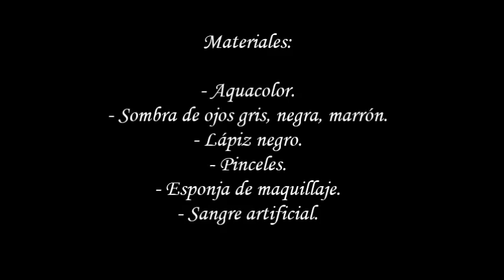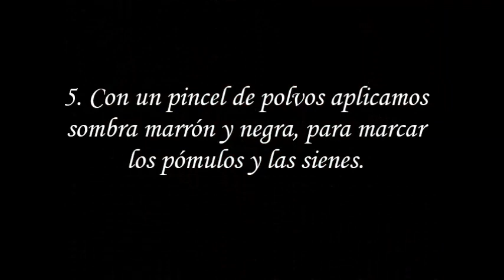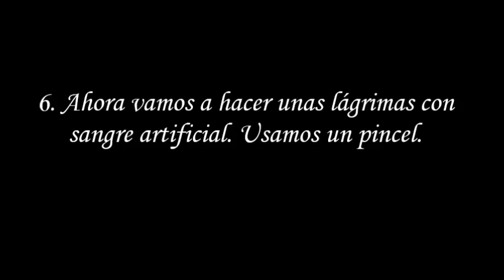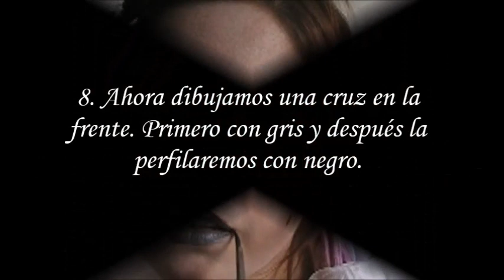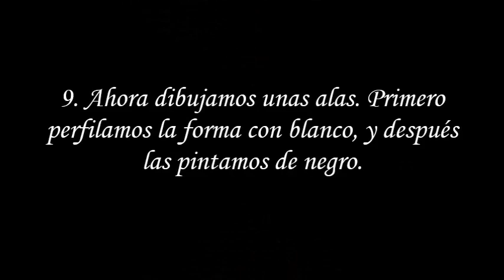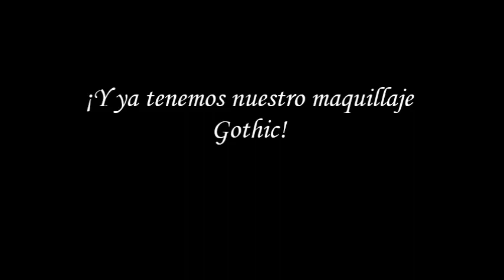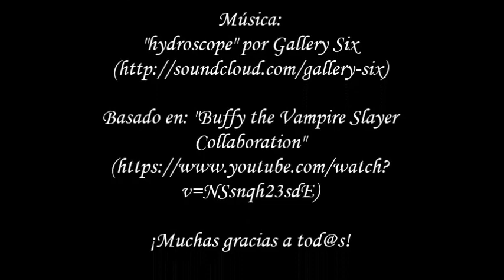Videotutorial Face Painting - Gothic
Os presento una idea para Halloween, face painting estilo gothic. Me he basado en el siguiente vídeo, que me gustó mucho el resultado: Buffy the Vampire Slayer Collaboration

Maquillaje: Marta R.